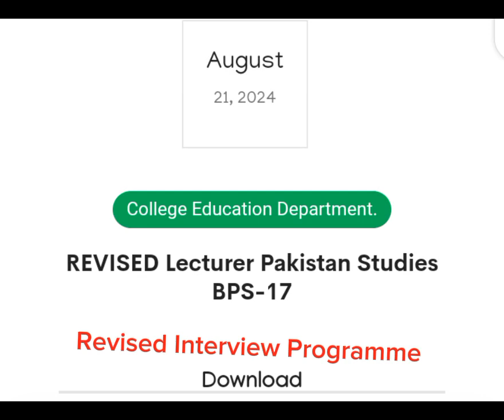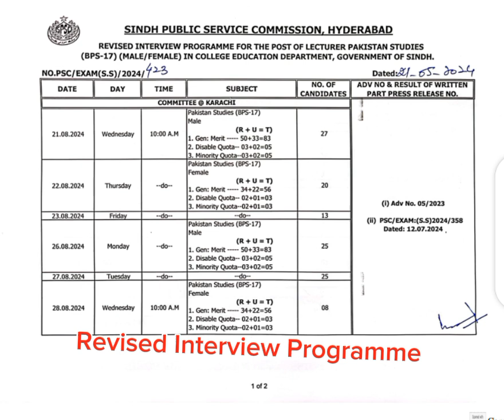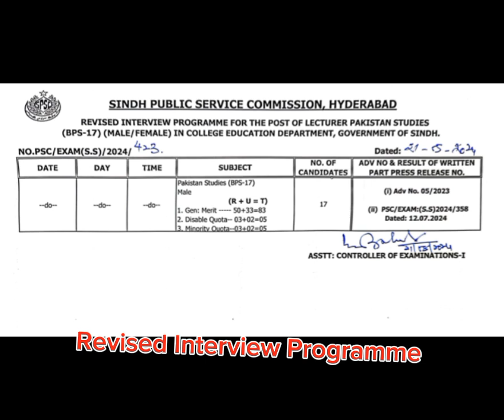SPSC Upload Revised Interview Programme for Lecturer Pakistan Studies BPS-17#lecturer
All information that uploaded on this YouTube chennal is taken from SPSC's official website.

*General Description*

- Timely notifications
- Accurate information